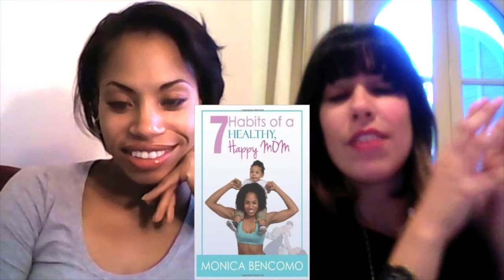Candid Conversation with MomsWearHeels.com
Meet Monica Bencomo author, blogger, fitness coach, mom, wife, divine goodness and any other label we would like to give her. However besides all the labels of the thing she does, Monica is simply a beautiful wise spirit, with a big personality.

In this Candid Conversation Monica and I explore motherhood, what it means to own your sexy and not allow others to dim your light, we explore the importance of following our intuition and the repercussion we may endure when we go against our inner voice. We touch on the subject of fitness, career, pursuing your passions and getting in touch with your purpose.

I truly enjoyed this conversation and hope you do as well.